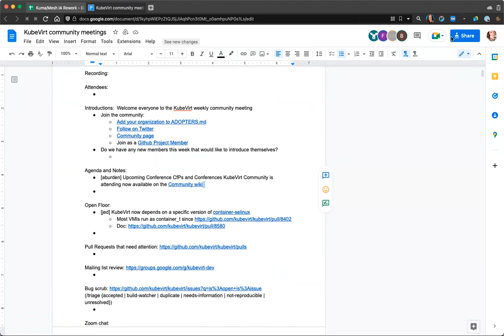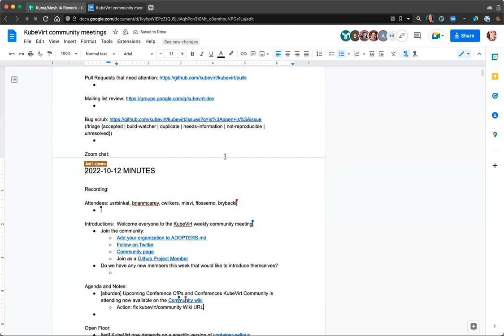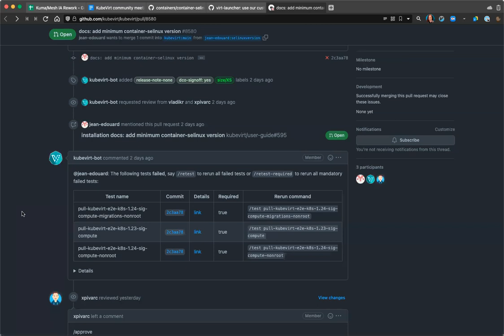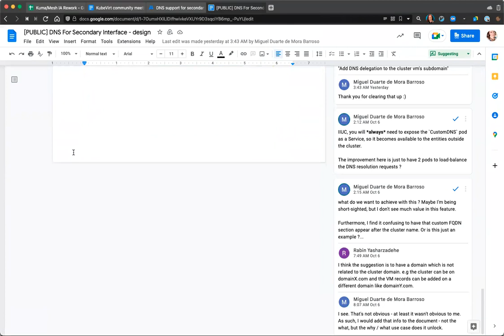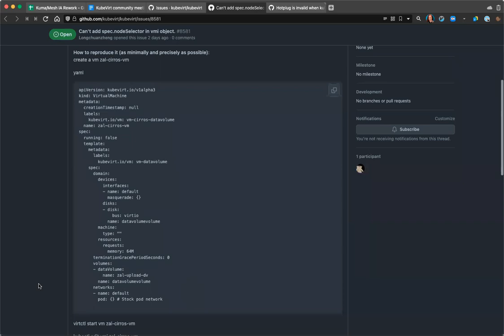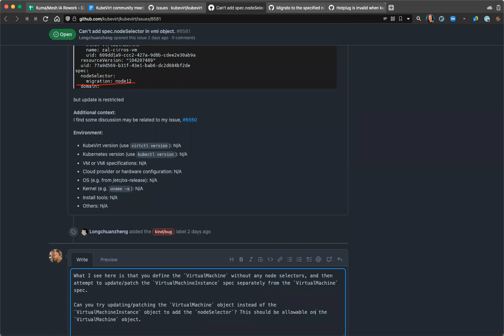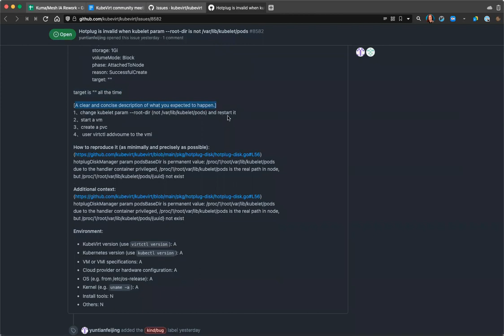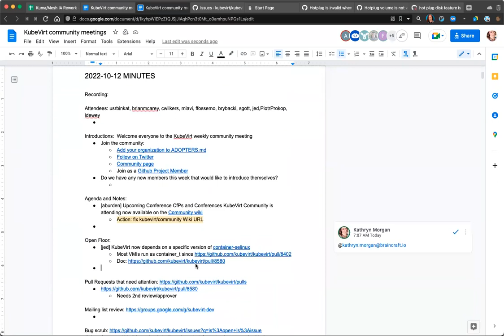KubeVirt Community Meeting 2022-10-12